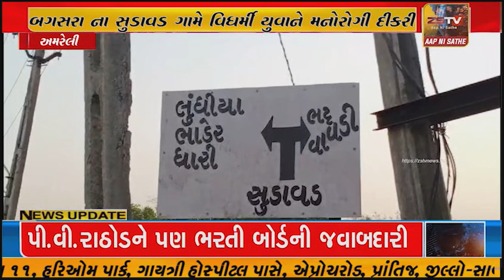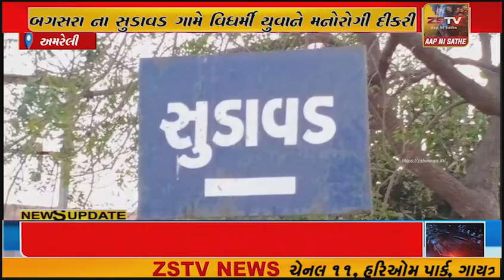બગસરાના સુડાવડ ગામે વિધર્મી યુવાને મનોરોગી દીકરી પર દુષ્કર્મ ગુજાર્યુ મોડી રાતે પોલીસ મથકમાં ફરિયાદ